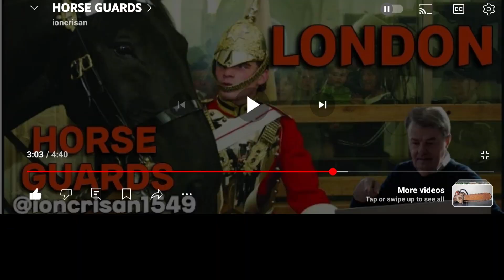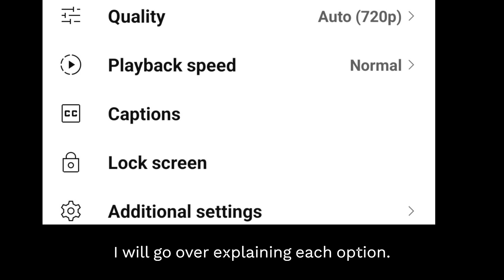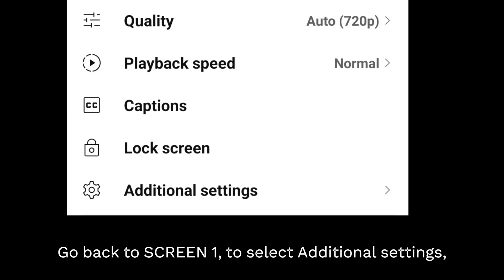VIDEO SETTINGS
I made this video as to help those who want to play a video at their choice.
Here is all information someone needs to change the SPEED, the SUBTITLES (CAPTIONS), the LANGUAGE and the QUALITY of an uploaded video.